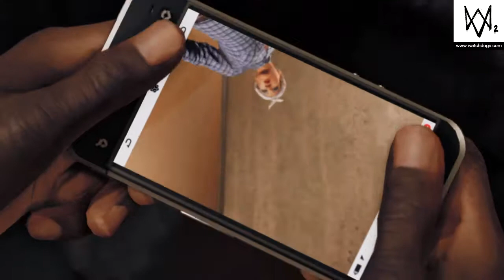WATCH_DOGS® 2 Campaign Gameplay Part 47